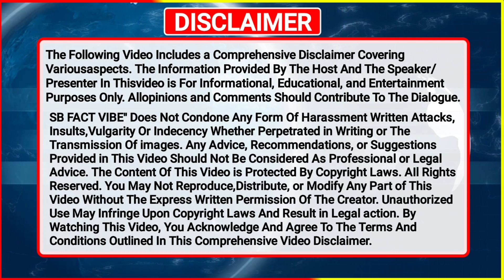410 Song Sidhu Moose Wala | ਇਸ ਗੱਲ ਤੇ ਪੰਜਾਬੀ ਦੇਣ ਧਿਆਨ ਨਈ ਤਾਂ ਹੋ ਸਕਦਾ ਤੁਹਾਡੇ ਨਾਲ ਇਹ ਕੰਮ..?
Social Media ਵਾਲੇ ਸੁਣੋਂ ਧਿਆਨ ਨਾਲ ਨਈ ਤਾਂ ਫੇਰ.. | 410 Song Sidhu Moose Wala | Sunny Malton

About This Video:-
410 song release date
balkaur singh sidhu after release 410 song live
balkour singh sidhu interview
sunny malton feat sidhu moose wala
410 song official video
pal singh samaon
pal singh samaon today live
pal singh samaon balkaur singh
chhota sidhu moose wala
chhota sidhu moose wala birthday
malwai gidha boliyan
balkaur singh pal singh samaon
410 song sidhu moose wala
sidhu moose wala song 410
sunny malton 410 song
410 song release date
broadcast bill ki hai
broadcast bill explain in punjabi
broadcast bill deshbhakt